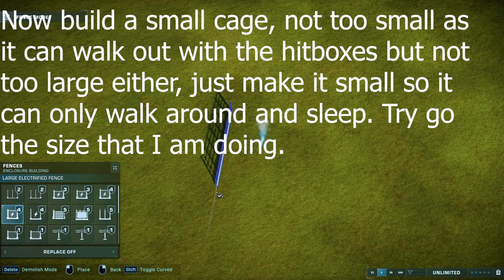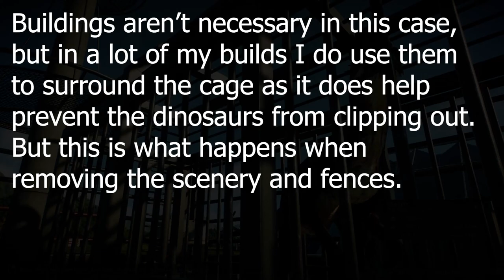(Outdated) How to put dinosaurs in cages! | Jurassic World Evolution 2 (Mods)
In this video I will show how you can place certain dinosaurs into cages in Jurassic World Evolution 2! This will require the FreeBuild mod, will I put down below.